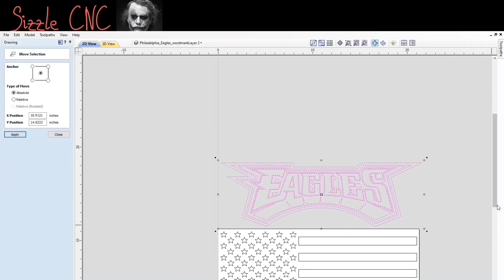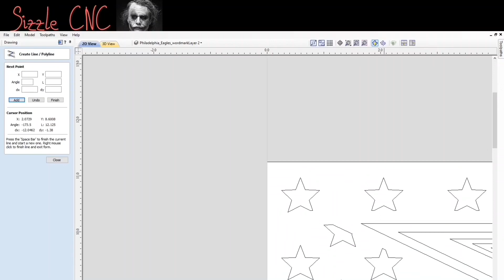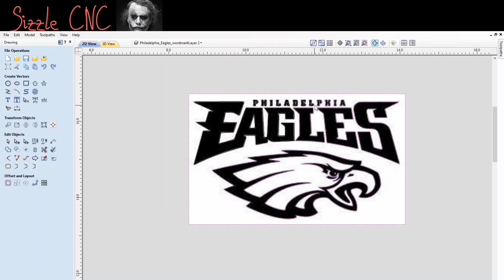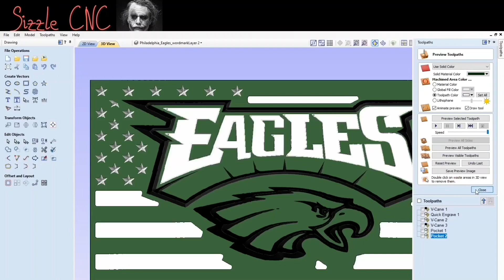CNC NFL series Philadelphia Eagles 🦅 custom flag time lapse design